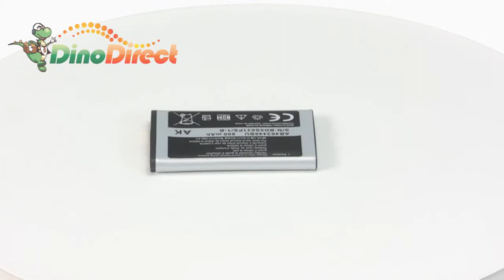Rechargeable Li-ion Battery Replacement 3.7V 880mAh for SAMSUNG E890 from Dinodirect.com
This type of replacement battery is Li-ion 3.7V rechargeable battery. Wonderful